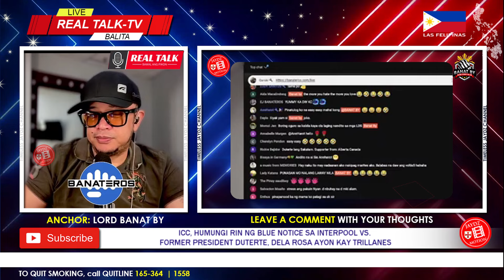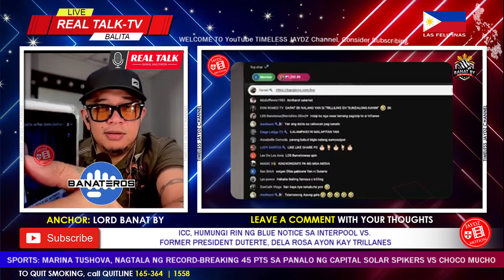HAHAYAN NA LANG BA?! PAGSILBI NG ICC WARRANT OF ARREST UMAMIN NA ANG DOJ, HINDI HAHARANGIN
-Get access to Perks; your name is guaranteed in every video.